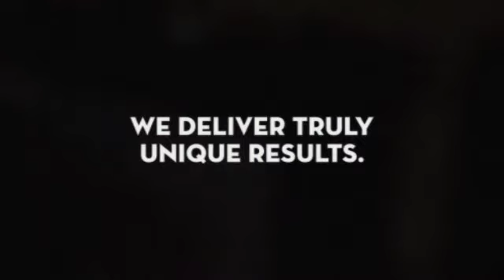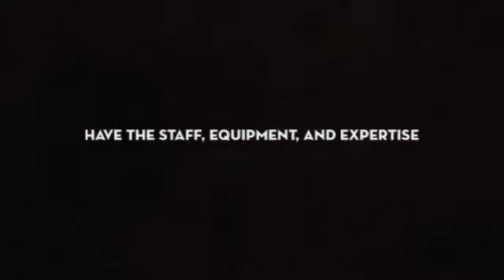Millwork Masters LLC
kitchen cabinets, custom countertops, marble countertops, granite countertops, custom cabinets, cabinetmaker, cabinetry, millworker, woodworking, kitchen remodeling, bathroom remodeling